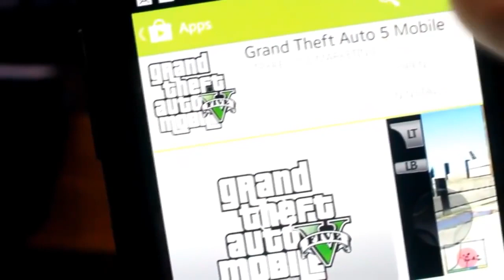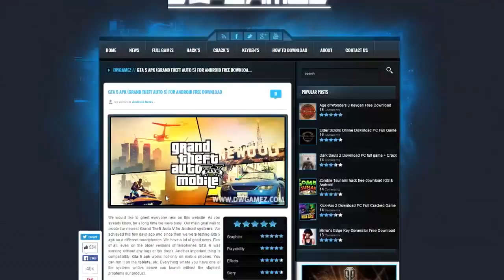DOWNLOAD GRAND THEFT AUTO 5 ON IPHONE AND ANDROID! (GTA 5)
HOW TO DOWNLOAD GRAND THEFT AUTO 5 ON IPHONE AND ANDROID! (GTA 5)! Help Me Reach 800k

Need more? I post daily GTA 5 DLC videos or anything interesting for Grand Theft Auto 5